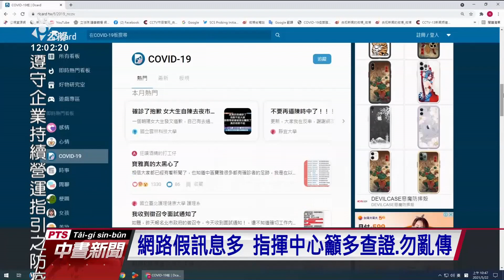萬華防疫專案5消防員快篩陽性 尚待核酸檢測結果｜20210522 公視中晝新聞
新冠疫情嚴峻，北市消防局21日針對執行「防疫專案」隊員進行快篩，發現有幾名隊員呈現陽性，目前先隔離中。指揮中心也證實，確實有五名消防員快篩陽性，不過核酸檢測結果尚未出爐。並針對近期網路，充斥假訊息，指揮中心呼籲民眾，多疑、多查、不亂傳，如散布或轉傳假訊息，已構成犯罪，最高判處3年或併科300萬罰金。